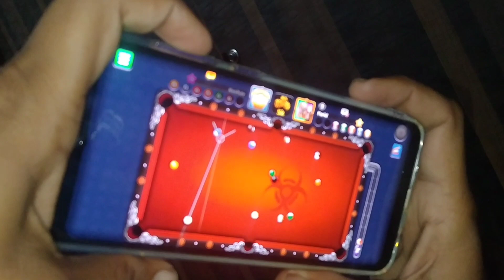पापा और बेटे ने मिलकर बनाया खाना..😅🤫 बब्बू का पूरा दिन काम में निकल जाता है 😆@vineetachhabra4762